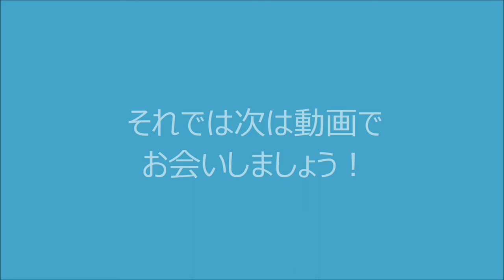〔新チャンネル〕さかもんムービーズ始動！！！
不定期更新でどんどん動画を出して行こうと思いますので、いち早く動画の情報を得るためチャンネル登録お願いします♪　　　　　　　ツイッターはこちら